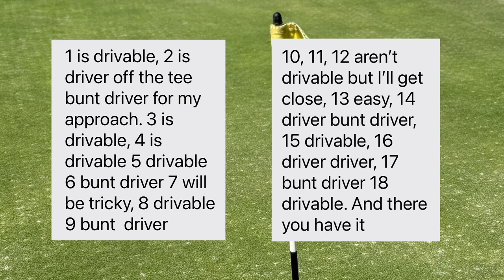They Punched the Greens!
We have an event tomorrow, and they punched the greens at Balboa!